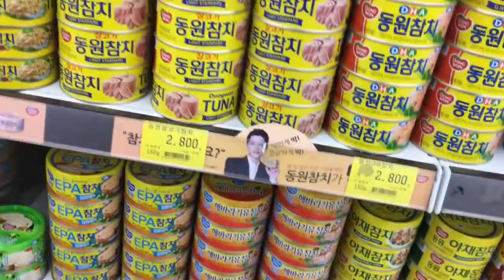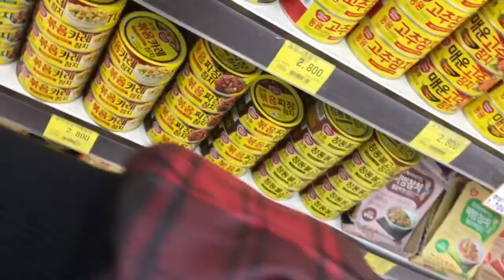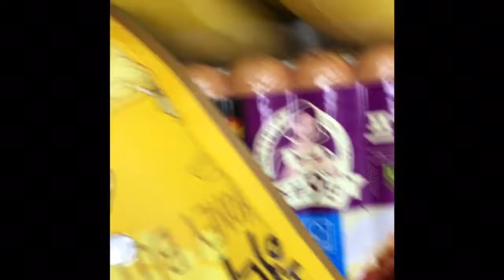My Groceries be like?